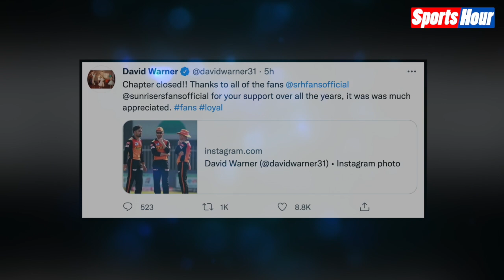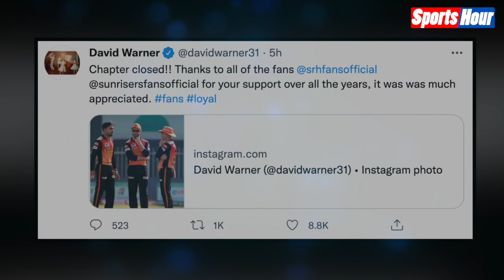SRH के साथ समाप्त हुआ David Warner का चैप्टर, भावुक होकर लिया दिल जीत लेने वाल संदेश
सनराइजर्स हैदराबाद के साथ खत्म हुआ डेविड वॉर्नर का सफर, फैंस के लिए खास मैसेज